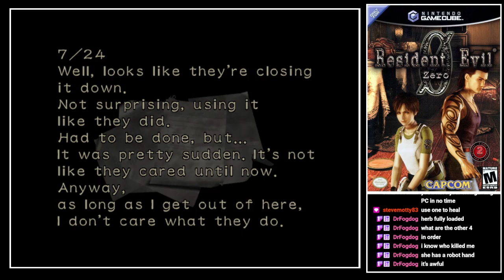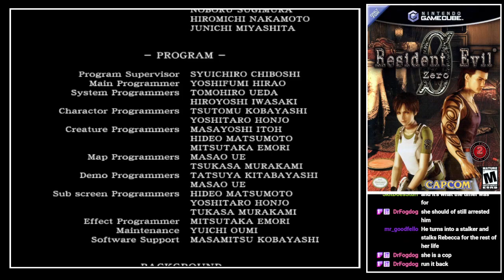Feldman plays Resident Evil Zero [6/6]